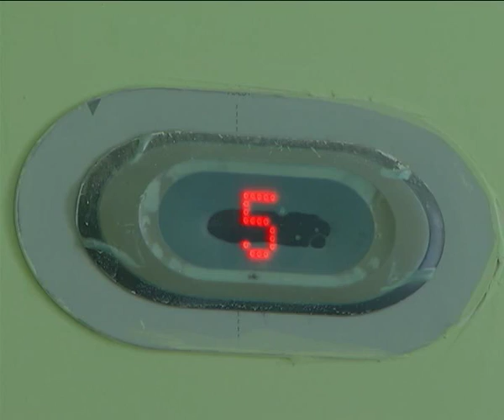В Омске проверили готовность строящихся объектов